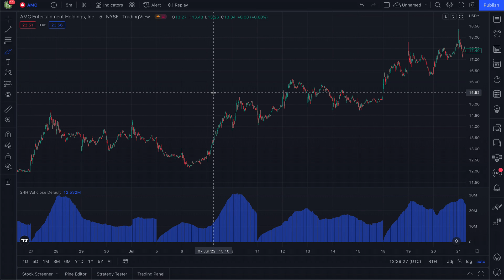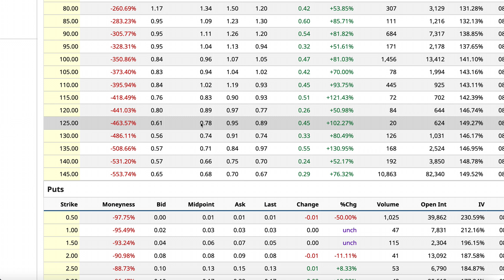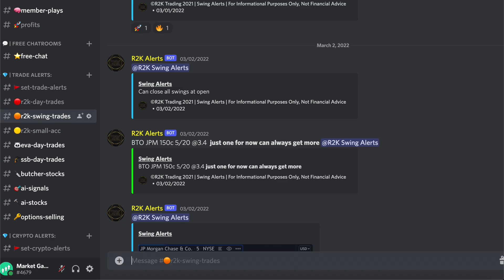AMC STOCK $145 TARGET IS HERE - $5,740,000 ALL IN